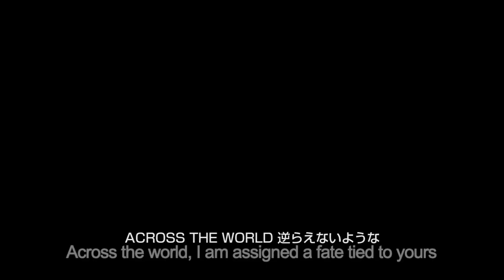Frozen Teardop OP (with English subtitles)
From what I can gather, this intro is actually fan-made - pretty good! But no one took the time to translate the Two-Mix song into English, so I figured that I should have a go at it.

Of course, I don't know any Japanese and used a combination of Google Translate and a wild imagination. What could go wrong?